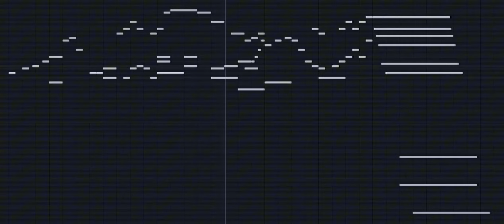post-battle reverie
when you either kill the boss in this song or you get killed by the boss in this song